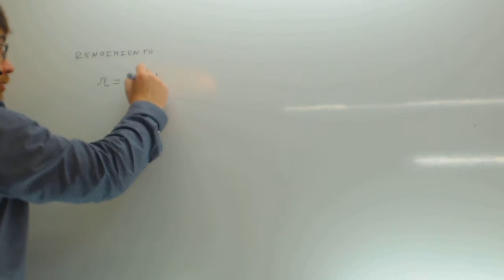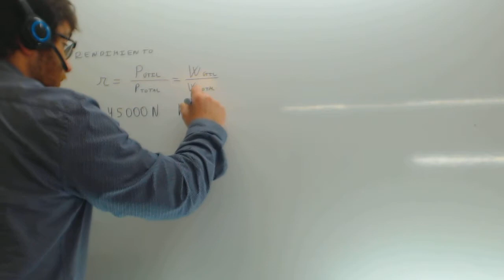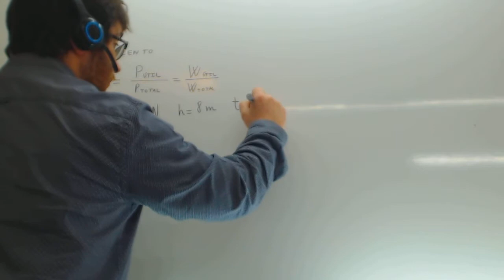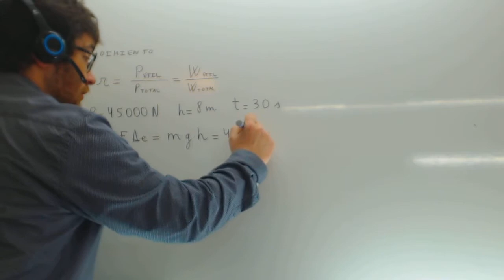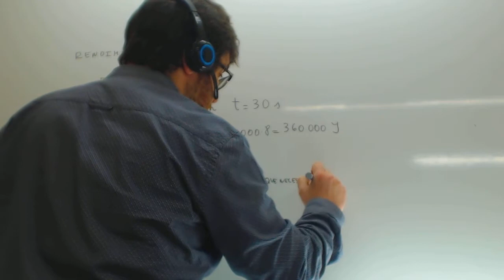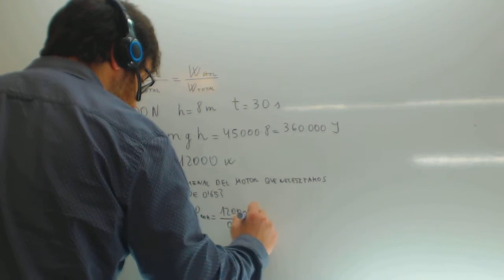Rendimiento de una maquina Fisica 4 ESO Academia Usero Estepona